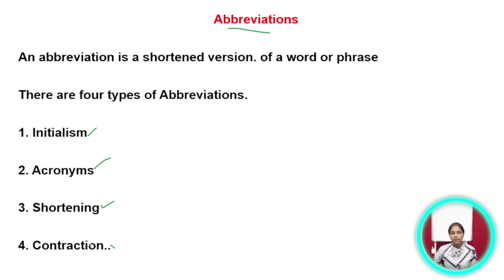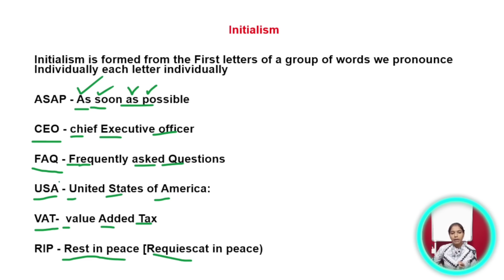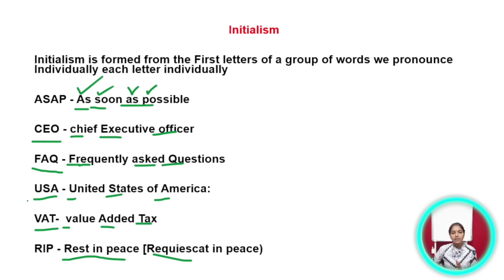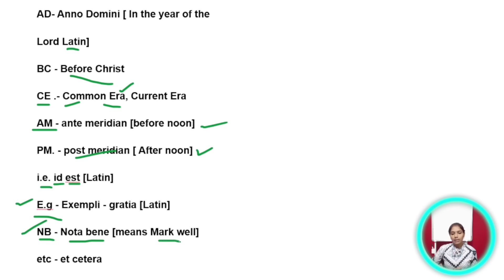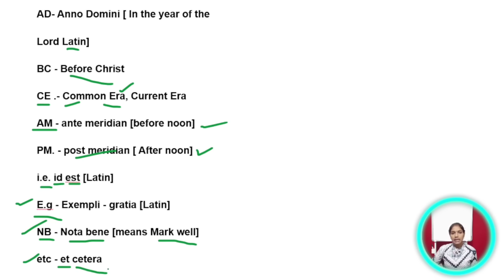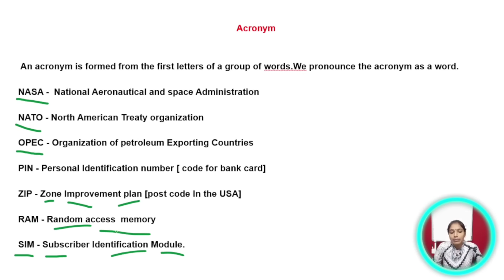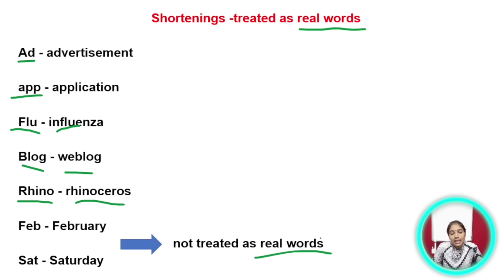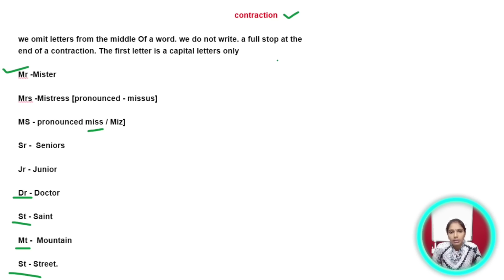ആവശ്യമുള്ളത് മാത്രം|Kerala PSC|LDC 2024|LGS2024|PSC TIPS AND TRICKS|ENGLISH